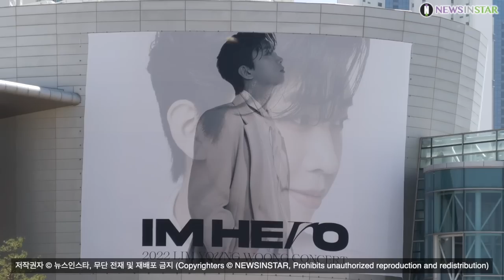임영웅, 히어로 봉제 인형 전국 솜씨 자랑! 포토존이 됐어요! (단콘 'IM HERO' 고양 2일차 현장)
[뉴스인스타 양철수기자] 5월7일(토) 오후, 경기도 고양시 일산서구 킨텍스에서 진행되는 2022 임영웅 콘서트 [IM HERO] - 고양 둘째날 현장 스케치

임영웅, 아임 히어로, 다시 만날 수 있을까, 우리들의 블루스, 영웅시대, im_hero, 건행, 영시, 별빛같은 나의 사랑아